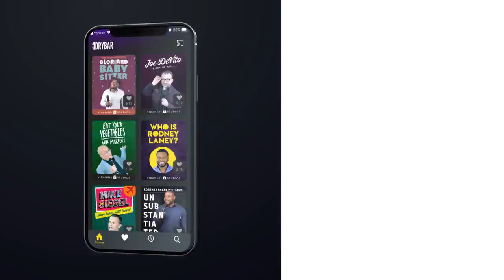Raising Kids Is Exhausting. Jim Colliton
Raising kids is exhausting, or at least that has been Jim Colliton's experience in this clip from his full Dry Bar Comedy special. Whether it's lying to your daughter about the type of math you'll need to know when you're an adult, or not even knowing which school your son goes to. If you're someone who struggles with word problems, or just someone who doesn't remember your child's teacher's name, this clip from Jim Colliton is sure to keep you laughing from start to finish.

Check out the links below for more Dry Bar Comedians you might enjoy!